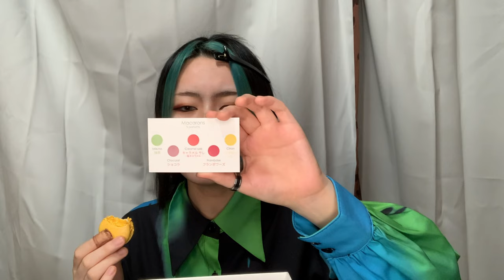【復活】第8回マカロン大試食会【Sadaharu Aoki Paris】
Sadaharu Aoki Paris楽天市場店

Claps!

pococha
「🎧Asami✟麻美🎧」で検索🔎

コスプレレンタル「Laybal」の公式アンバサダー第一期生として活動させていただいております✨